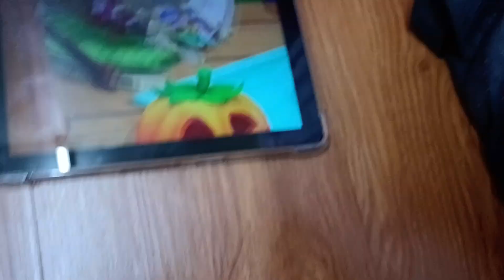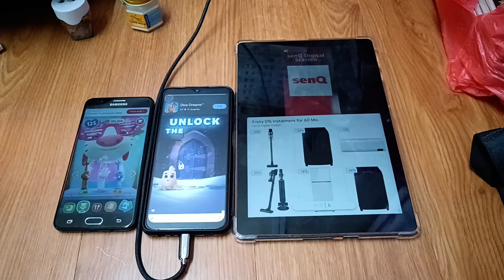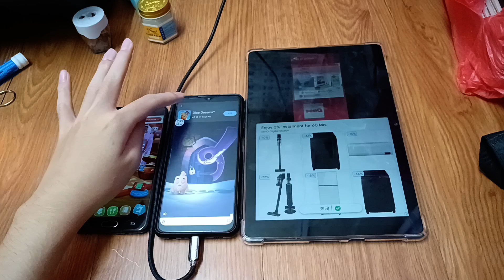My Talking Hank Islands Echo 27860